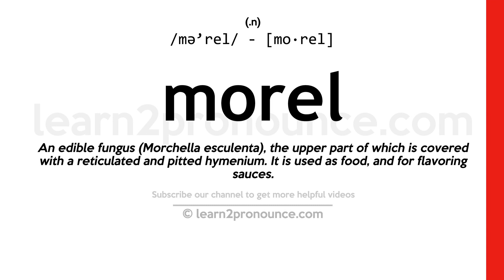Pronunciation of Morel | Definition of Morel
Morel pronunciation | How to pronounce Morel in English?
/mə`rel/
Meaning of Morel | What is Morel?
(noun) any of various edible mushrooms of the genus Morchella having a brownish spongelike cap
What is Morel | Morel meaning and definition?